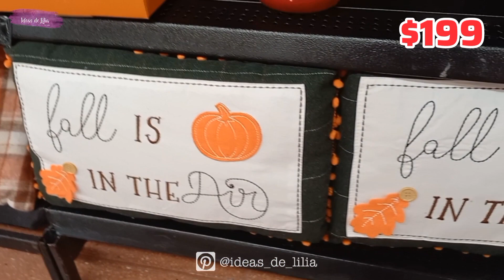RECORRIDO WALMART DECORACIÓN OTOÑO Y THANKSGIVING 2023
¡Hola creativos! Bienvenidos a otro recorrido donde disfrutaras de increíbles artículos e ideas para la decoración de tu hogar ya sea por temporadas o tendencias, organización, regalos, vida diaria, tiendas locales y mucho más...